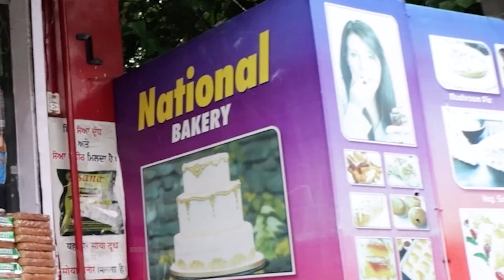ਬਟਾਲਾ ਦੇ ਗੁਰਦਾਸਪੁਰ ਰੋਡ ਤੋਂ ਇੱਕ ਨੌਜਵਾਨ ਨੇ ਮਹਿਲਾਂ ਪਾਸਟਰ ਦਾ ਖੋਇਆ ਪਰਸ | GBC UPDATE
ਬਟਾਲਾ ਦੇ ਗੁਰਦਾਸਪੁਰ ਰੋਡ ਤੋਂ ਇੱਕ ਨੌਜਵਾਨ ਨੇ ਮਹਿਲਾਂ ਪਾਸਟਰ ਦਾ ਖੋਇਆ ਪਰਸ ,,, ਮਹਿਲਾਂ ਚਰਚ ਤੋਂ ਘਰ ਜਾ ਰਹੀ ਸੀ ਵਾਪਿਸ
ਪਰਸ ਖੋਕੇ ਹੋਏ ਫਰਾਰ ਨੌਜਵਾਨ ਨੂੰ ਰਾਹਗੀਰਾਂ ਨੇ ਉਸਦਾ ਪਿੱਛਾ ਕਰਕੇ ਉਸਨੂੰ ਫੜਿਆ ਅਤੇ ਰੱਜਕੇ ਕੀਤੀ ਉਸਦੀ ਸੇਵਾ ਮੌਕੇ ਤੇ ਪੁਲਿਸ ਨੂੰ ਬੁਲਾਕੇ ਪੁਲਿਸ ਦੇ ਕੀਤਾ ਹਵਾਲੇ

News,Information,Debate